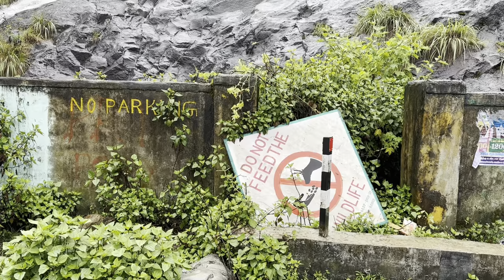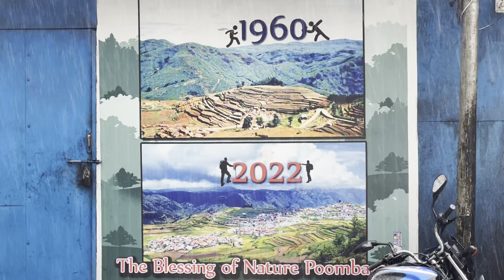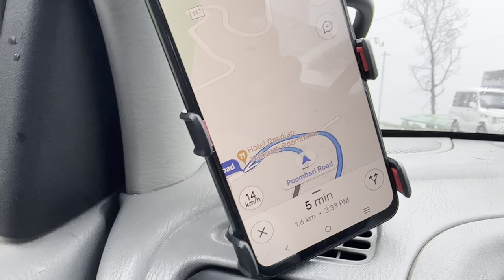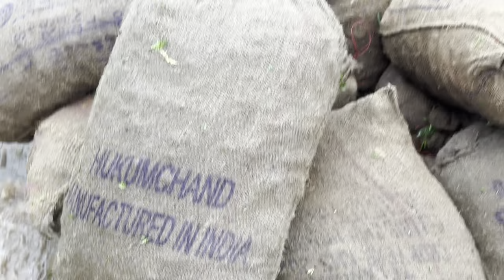കാട്ടുപോത്ത് വിഹാരം കൊടൈക്കനാലിൽ | Poombarai Kodaikanal | Bison On Road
Poombarai is located at the heart of the Palani hills, 18 kilometers  from Kodaikanal. Points of interest include terraced farming that gives the village an aesthetic landscape.